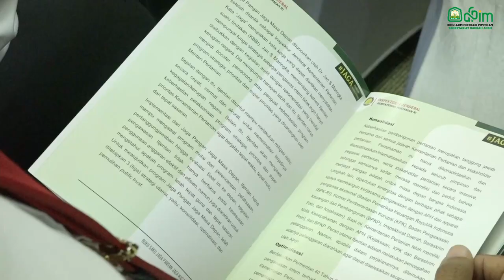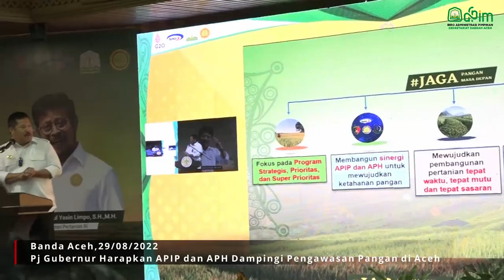Pj Gubernur Harapkan APIP dan APH Dampingi Pengawasan Pangan di Aceh